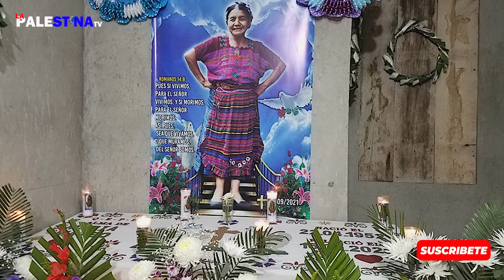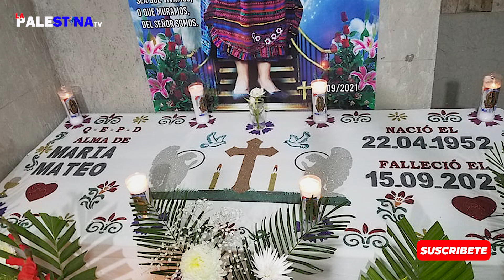Homenaje a MARIA MATEO en La PALESTINA⭐ Coro LA SANTISIMA TRINIDAD, BARILLAS HUEHUETENANGO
El Coro La Santisima Trinidad nos comparte esta composición en la memoria de quien en vida fuera Maria Mateo quien fallecio el 15 de Septiembre en La Palestina, Barillas.

A su memoria y para su legado estas letras donde se manifiestan ese amor profundo de una madre, el cual se lleva por siempre hasta la eternidad.

Contactos del Coro SANTISIMA TRINIDAD barillas.
31890202 o 59025935